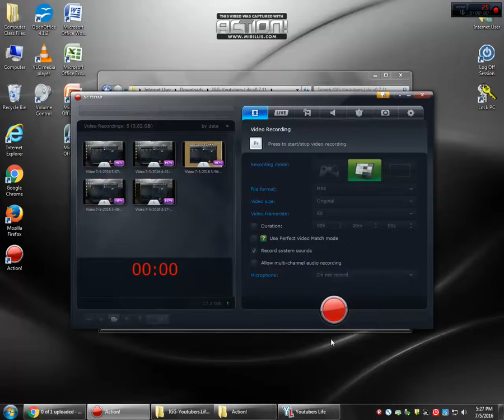I GOT MY OWN HOME!!!-YOUTUBERS LIFE (PART 3)